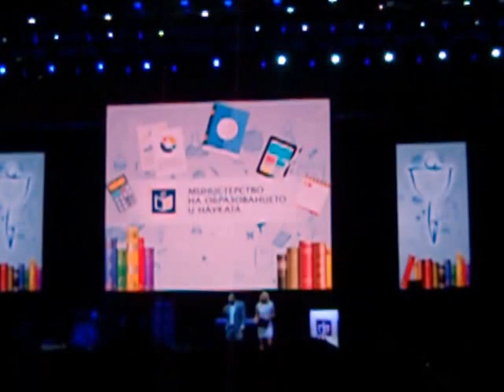Димитър Рачков и Мария Игнатова